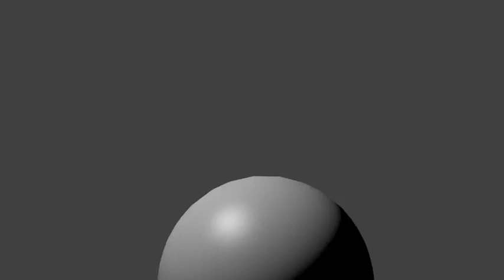0001 0250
Links